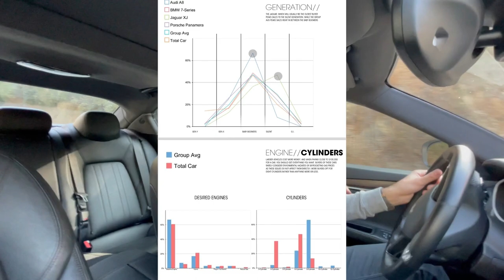I DISAGREE WITH DOUG DEMURO | You SHOULD Buy The Maserati Ghibli. This Is Why.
Everybody who reviews the Maserati Ghbili trashes it. They constantly compare it to the BMW 550i, and claim that Maserati has lost its charm and quality. I'm here to disagree with them! Watch me review and explain why I would definitely choose the Maserati Ghbili over the BMW 550, Audi A6, and Mercedes E class.